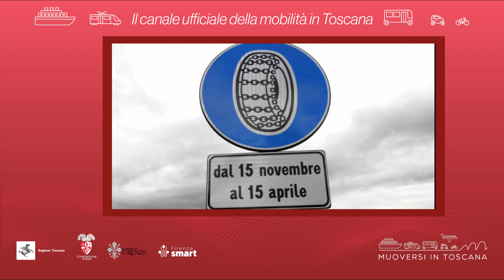Muoversi in Toscana - Edizione delle 15.30 del 4 aprile 2024